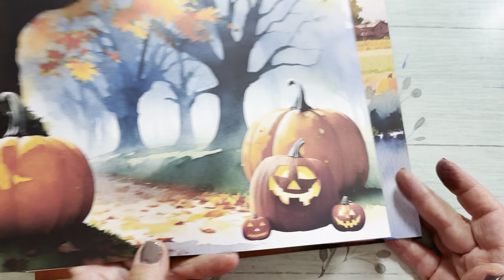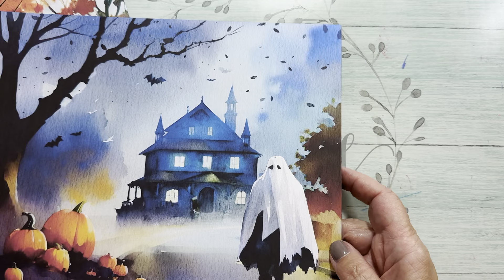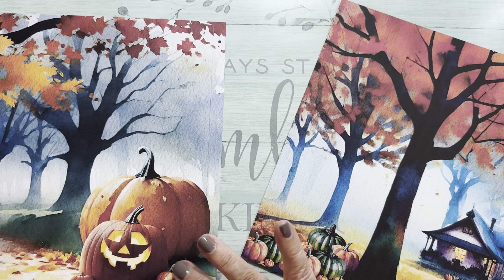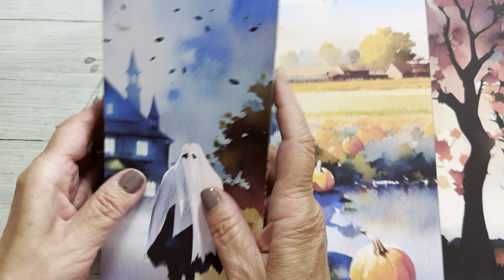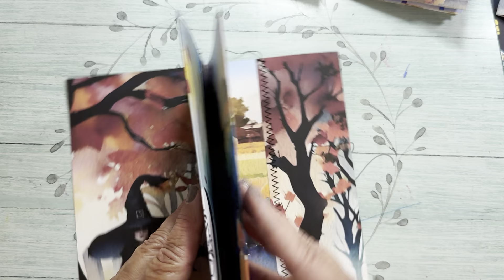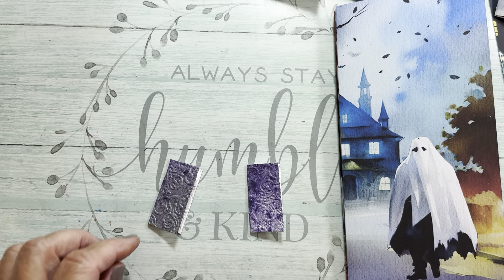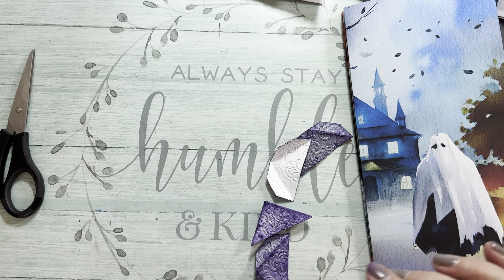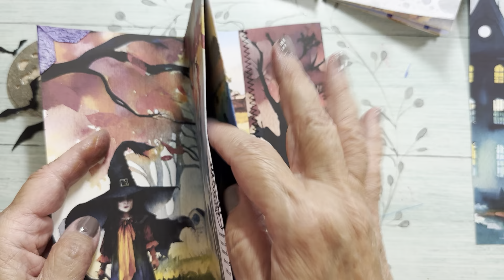Spooky Flip Flop Journal, No Envelopes! Part 1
I'll show you how you can make a flip flop journal using no envelopes thanks to a sweet gal whose channel is Chasing Paper : chasingpaper2022

She also has a video on how to make faux corners for your journal so check it out!

I am using the gorgeous digital kit called Spooky from Amy , @craftycat7212

It is so colorful and perfect for a Fall/Halloween journal or even an October Daily!

I am also using a bunch of Tim Holtz Halloween products that I indulged in but totally not necessary to make this very cool journal!

My Etsy shop =